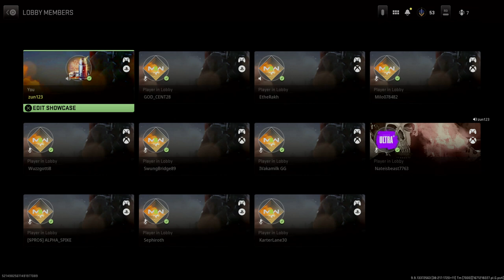Call of Duty®: Modern Warfare II_20221216143831